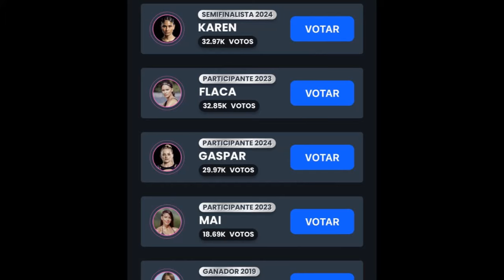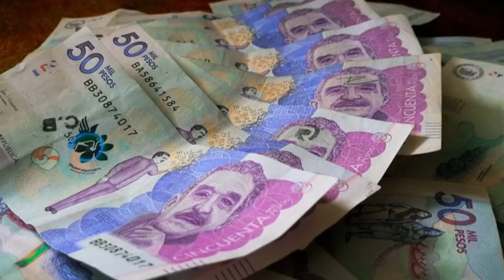🔥 ASI SE VOTA POR TU PARTICIPANTE FAVORITO EN EL RETO 3X DESAFIO THE BOX 2024 ★ spoiler desafio xx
🔥 COMO VOTAR POR TU FAVORITO DEL DESAFIO RETO 3X
AVANCE  CAPITULO 103 DESAFIO 2024
EXPLOSIV0 AVANCE CAPITULO 103 DESAFIO XX AÑOS
avance capitulo 103 desafio
desafiologos y subscriptores el dia de hoy paso a darles el spoiler del capitulo 103 desafio 2024 - kevyn rua - natalia desafio - guajira
si quieren saber mas no olvides subscribirte y dar like es un gran apoyo.